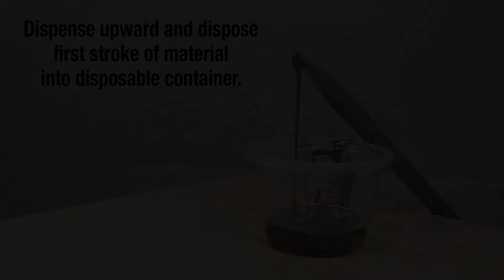ROBERTS 2018 Tack and Crack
How to balance the Tack and Crack adhesive cartridge